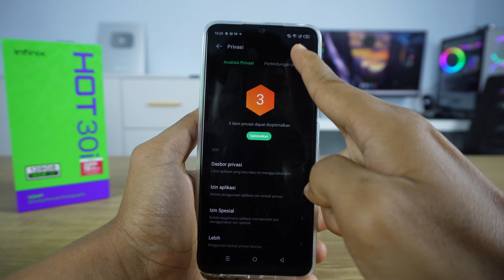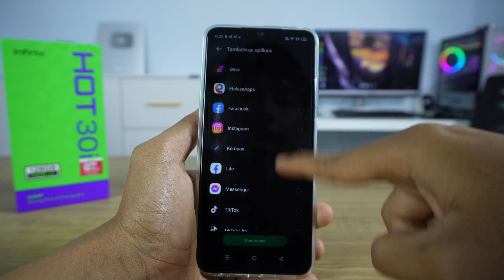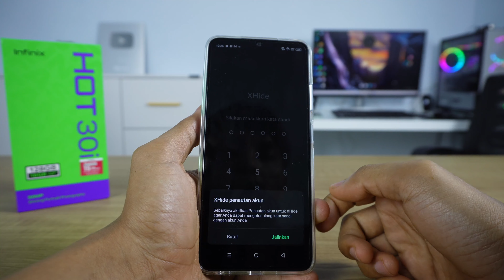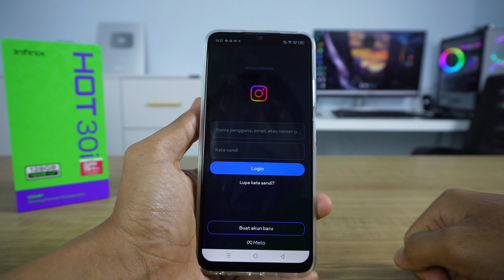Cara Menyembunyikan Aplikasi HP Infinix Hot 30i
Video tentang cara menyembunyikan aplikasi di HP Infinix Hot 30i. Kita juga bisa melindungi folder aplikasi tersembunyi di HP Infinix Hot 30i dengan sandi.